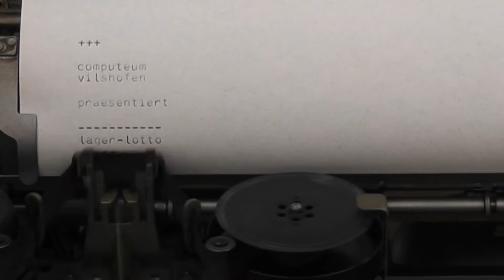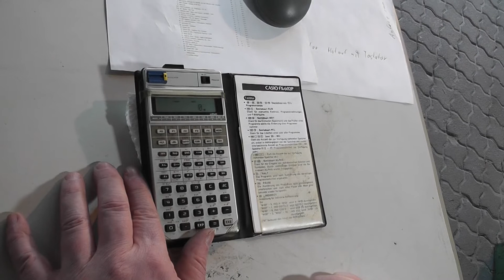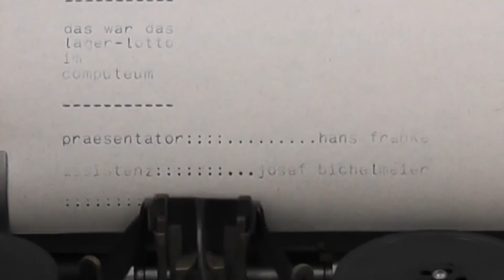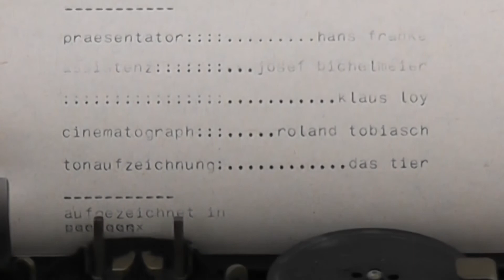Lager-Lotto Folge 2: Btx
Folge 2: Btx

S1E2: Kiste Nummer 78 auf Position R5/P5/E1

Bildschimtext-Stationen, -Dekoder und Erinnerungen.

Lagerlotto bietet einen kleinen Einblick in das Lager des Computeums.

An einem geheimen Ort in Niederbayern befindet sich, verpackt in Standardcontainern und unzugänglich für die Öffentlichkeit, ein Gutteil der Sammlung des Computeum. Im Lagerlotto wird zufällig (ja, zufällig, wir wissen selbst vorher nicht, was kommt) eine Kiste von einem unparteiischen Sachverständigen ausgelost. Das Team sucht dann diese, öffnet sie und zeigt und beschreibt den Inhalt.

Mitwirkende
- Hans Franke: Moderator und Computerarchäologe, sprich der der in der Kiste wühlt
- Josef Bichlmeier: Comoderator (Folge 1) und der Mann der  programmieren kann
- Klaus Loy: Gast (Folge 2), Key Grip und vor allem Best Boy: der Mann mit der Taschenlampe
- Roland Tobiasch: Cinematograph der Extraklasse - kann zwei Kameras und einen Rekorder gleichzeitig
- Das Felltier: Ton, zumindest dann wenn er gut ist
- Lorenz Lo15: Vorspann frei vom Lochstreifen